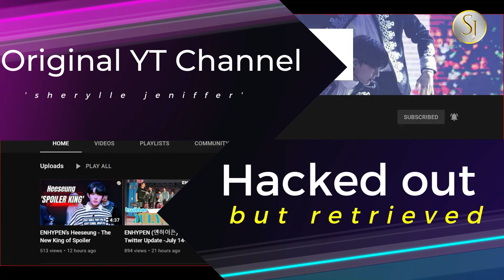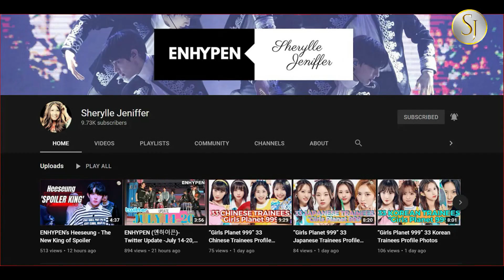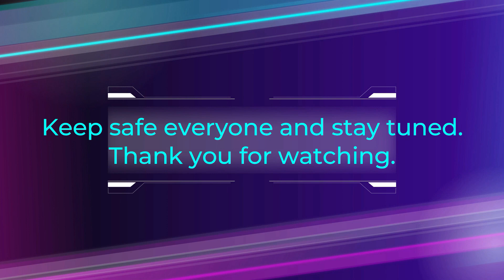ENHYPEN (엔하이픈) - HAPPY FIRST ANNIVERSARY [ 210918 ]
“Seven lights that were shining alone discover each other and grow together”.  - Mnet I-LAND